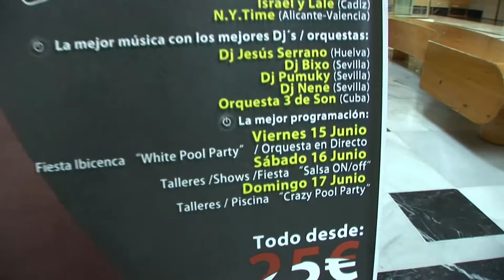3DSON DVD3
VIDEO DVD